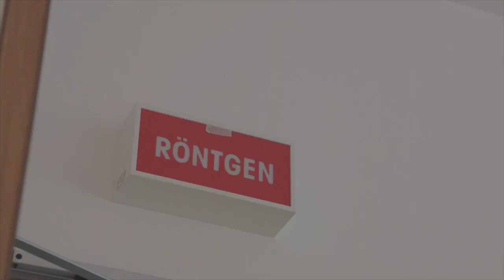Kardiologisches Zentrum der ELBLANDKLINIKEN: Leiter & Chefarzt Dr. med. Al Ammareen stellt sich vor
Als Chefarzt der Klinik für Innere Medizin und Kardiologie an den Standorten Meißen und Riesa stärkt Dr. med. Al Ammareen die Vernetzung aller Standorte der ELBLANDKLINIKEN:
Im Vordergrund stehen dabei die nahtlose Versorgung, optimierte Behandlungsabläufe und Betreuung durch Interdisziplinäre Teams - für das höchste Maß an medizinischer Versorgung im Landkreis Meißen.